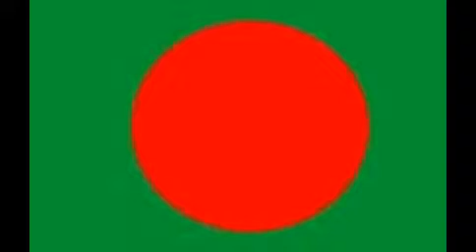The flags of Cricket playing countries in the world...s